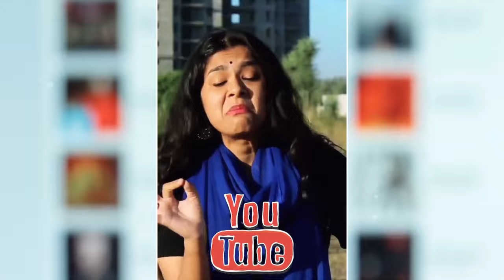हिन्दू होकर मुस्लिमो की तारीफ करने वाली लड़की अचानक इन्टरनेट से हुई गायब - Kelaya Reacts,Nidhi Sharma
Queries Solved :-
Fact,
Facts,
Amazing Facts,
Most Amazing Facts,
Psychology,
fact video,
indian facts,